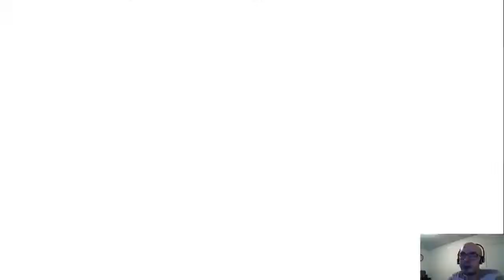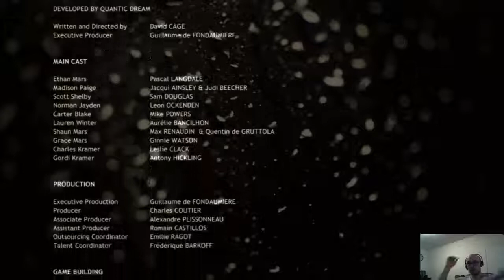1st HR Playthrough | Finishing Heavy Rain - Part 2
A pretty GOOD ending, probably one of the best possible -- Watch live